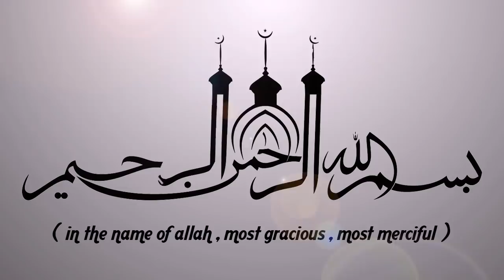ദിവസവും ഖുർആൻ ഓതുന്ന വീടാണോ നിങ്ങളുടേത്? | LATEST ISLAMIC SPEECH IN MALAYALAM 2019 || KHALEEL HUDAVI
ദിവസവും ഖുർആൻ ഓതുന്ന വീടാണോ നിങ്ങളുടേത്?? | ISLAMIC SPEECH IN MALAYALAM 2019 || IBRAHIM KHALEEL HUDAVI || SUPER ISLAMIC MALAYALAM 2019 | LATEST ISLAMIC SPEECH MALAYALAM

Latest Speech Malayalam || Islamic Speech Malayalam 2019 || Ibrahim Khaleel Hudavi New Speeches | Super Mathaprabhashanam